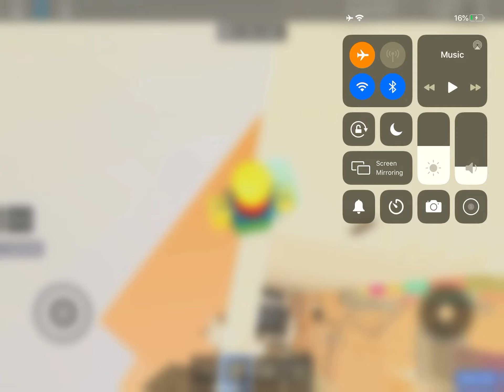Stupid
Stupid dumb